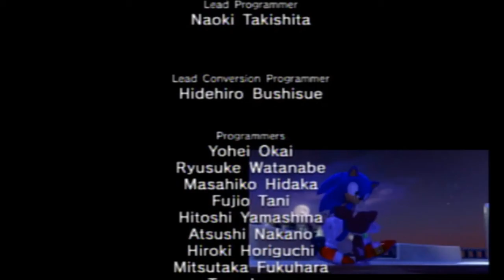SONIC UNLEASHED FINALE